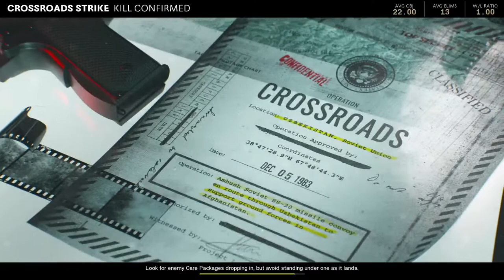IdanTheGoD's Live PS4 Broadcast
Gaming , call of duty , battlefield, battle royale , and much more ...